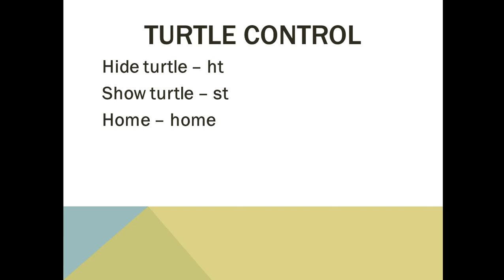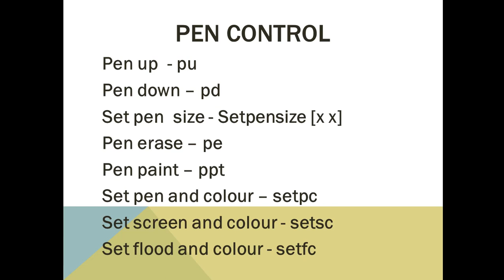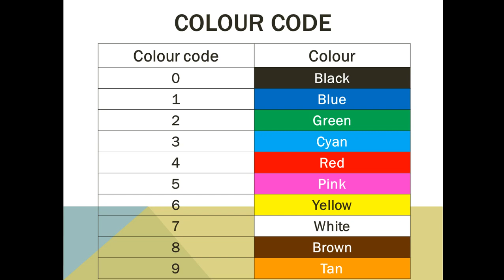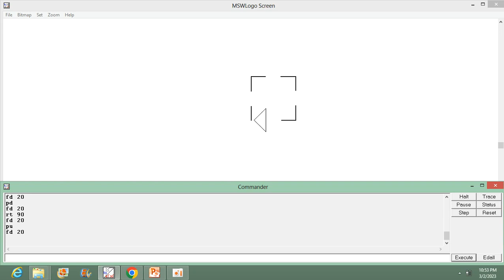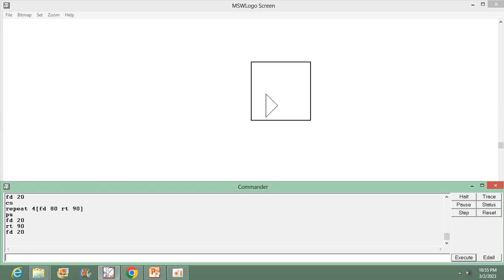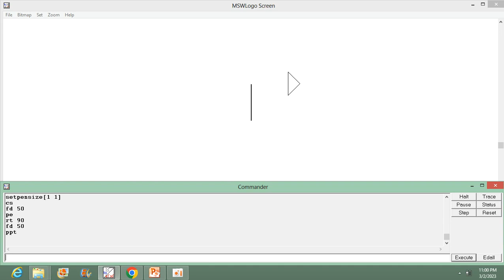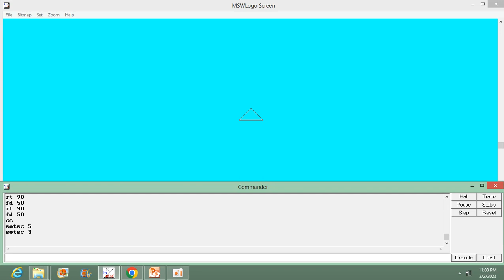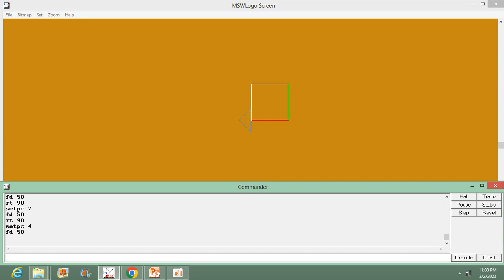MSW Logo (class 4) | LOGO Programming Language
MSW Logo | LOGO Programming Language (Class 4)

MSW Logo | Logo Programming Language (Class 9)

MSW Logo | Logo Programming Language (Class 8)

MSW Logo | Logo Programming Language (Class 7)

MSW Logo | Logo Programming Language (Class 6)

MSW Logo | Logo Programming Language (Class 5)

MSW Logo | LOGO Programming Language (Class 3)

MSW Logo | LOGO Programming Language (Class 2)

MSW Logo | LOGO Programming Language (Class 1)